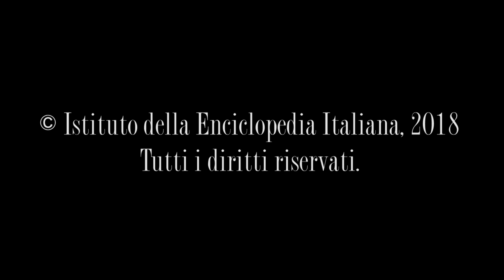Patrimoni dell'UNESCO - Le feste delle grandi macchine a spalla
Iscritte alla Lista del Patrimonio Mondiale UNESCO nel 2013, le processioni cattoliche che prevedono strutture da portare a spalla si svolgono in tutta Italia e fanno parte delle tradizioni italiane più note.
Queste celebrazioni richiedono il coinvolgimento di musicisti e cantanti, oltre che artigiani per costruire le strutture e creare gli abiti. Questo processo, le cui tecniche vengono tramandate per ricreare la struttura ogni anno, aiuta la continuità culturale e rinforza il senso di identità